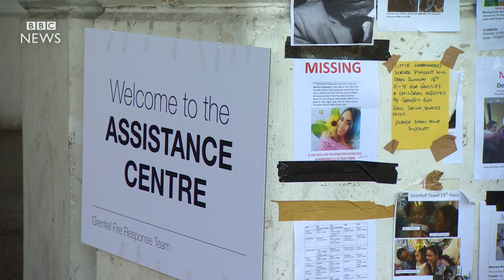Grenfell Tower fire: Government to 'keep eye' on council - BBC News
The government will keep "a close eye" on Kensington and Chelsea council after its leader quit over the Grenfell Tower fire, the communities secretary says.
Sajid Javid said it was "right" that Nicholas Paget-Brown stepped down and said the process to select a successor would be "independent of government".
London mayor Sadiq Khan has called for commissioners to take over the council.
Earlier, a victims' group said one resident had had rent deducted from their bank account since the fire.
At least 80 people are believed to have died as fire engulfed the Grenfell Tower block, in west London, on 14 June.
Mr Javid said: "It is right the council leader stepped down given the initial response to the Grenfell tragedy," adding: "If we need to take further action, we won't hesitate to do so."